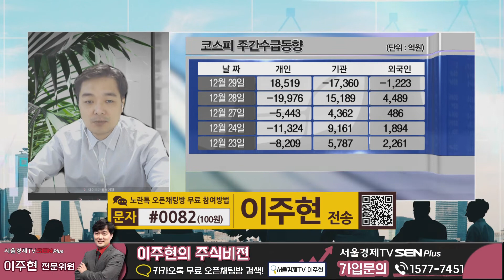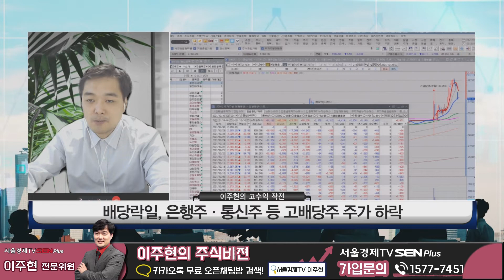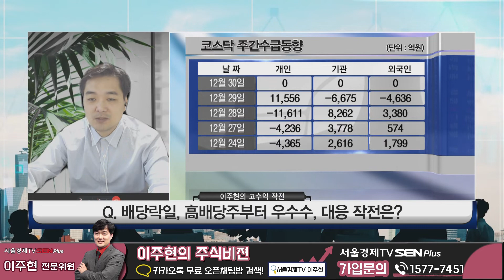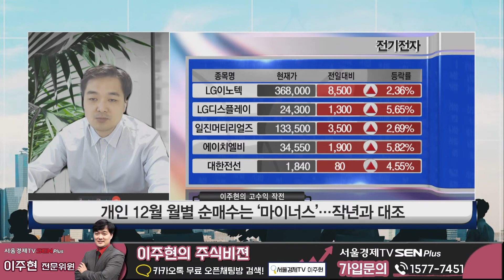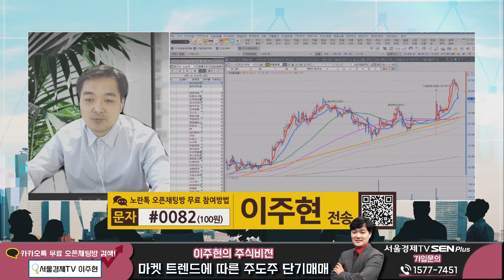배당락 만난 코스피, 배당주 줄줄이 약세... 대응전략은? │ 시황분석 (배당주)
배당락일, 은행주·통신주 등 고배당주 주가 하락
주식 보유 필요성 사라지며 매도 물량 출회
지난 28일 양도세 회피 물량 겹치며 낙폭 커져
22년 연초 매수세 유입 확률 높아져
高배당주 하락세, 내년 저가 매수 기회 노려도 될까?